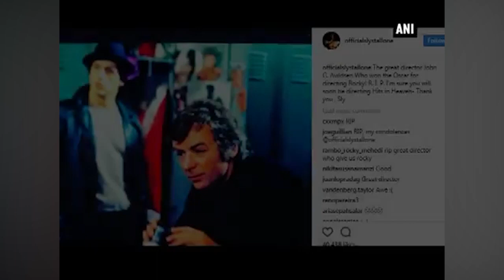John Avildsen, director of ‘Rocky’ & ‘Karate Kid’ passes away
American film director John G. Avildsen, who won an Academy Award for directing 'Rocky’ and directed the first three original Karate Kid movies, has passed away at the age of 81. His son, Anthony, told the Los Angeles Times that Avildsen died of pancreatic cancer at Cedars-Sinai Medical Center in Los Angeles. As soon as the news broke, rich tributes poured in from the members of film fraternity. Hollywood actors Sylvester Stallone, 'The Karate Kid' actor Ralph Macchio, Carl Weathers, who played Apollo Creed in four 'Rocky' movie among other celebrities took to social media and remembered the Oscar-winning director.